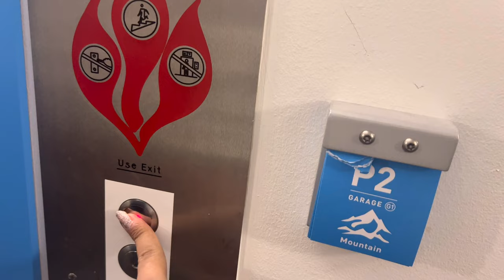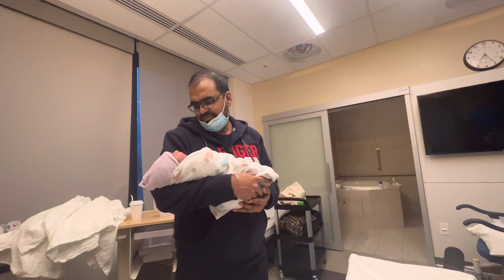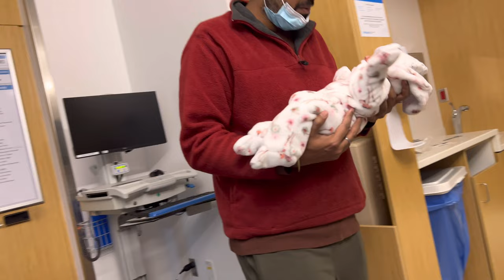delivery in USA 🇺🇸 | Delivery cost & expenses in USA after insurance cover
This vlog is about the birth experience in usa /America